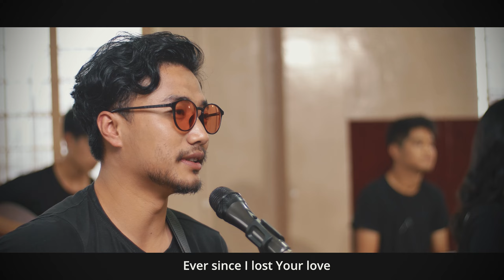Altars &Co | Imsuliba Imsong: YEH KAHANIYAN (Official Music Video)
Yeh Kahaniyan: Song written by Imsuliba Imsong

Altars &Co

INTRO
Yeh kahaniyan
Gaane ban gaye
Teri khoj mae

VERSE 1
Khoya hua dil pighalne laga
Jab se Khoya Maine Tera pyar
Bicharne lagi pariva se
Socha jee kar bhi abh kya kare

PRE CHORUS
Khud ke khilaf lad Rahi hoon yaha
Taki mae Tera ho sakoon
Badhe aur bhi roshni ke taraf
Paharon ko paar kar ke

CHORUS
Aye Khuda, aye Khuda, sabhi praaniyon ke pita
Yeshua, Yeshua, aane wali varsha ki aasha

VERSE 2
Girata raha mae ek hajaar bar
Phir bhi thukraya nahi Aap ne
Dard ko adheri sae dafna diya
Jab teri chaya mujh par aa pari

Music Credits
1. Vocal 1: Imsuliba Imsong
2. Vocal 2: Zathunglo Kikon
3. Vocal 3: Shoniu Shiu
4. Keys: Tsutipang Jamir
5. Acoustic 2: Kevisede Tiu
6. Drums: Marcus Sophie
7. Tabla: Limasunep Pongen
8. Dholak: James Gangmei
9. Bass: Mhonlumo Kikon

Film Production
CINEMATIXX

Studio Credits
Audio production: Dezo Thira

Other Credits:
Abigail Shohe, Jushong Shiu, Thungbeni Kikon